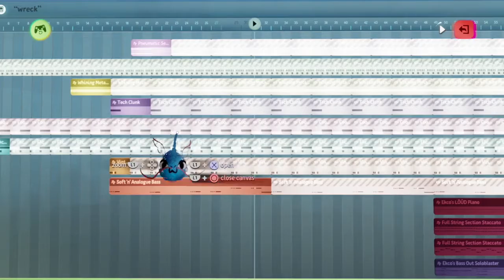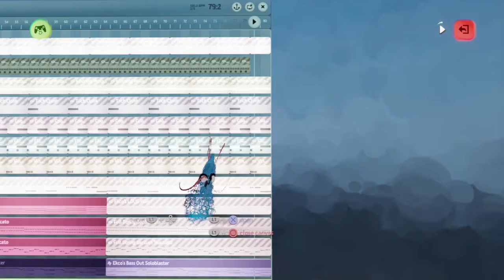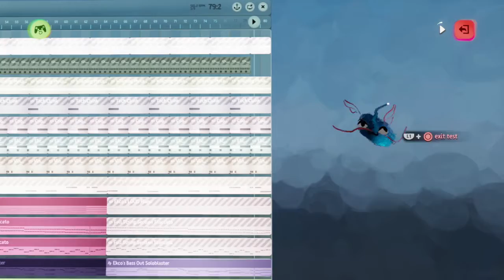“wreck” | Forever3kco Vault Jam Entry | Dreams Sounds Music Jam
This was my entry for the Forever3kco Vault Jam hosted by itsallstar/The_Tenia on twitch! New music jams are held every monday night around 9pmGMT on his channel

Found a few instruments in this vault and this happened :O